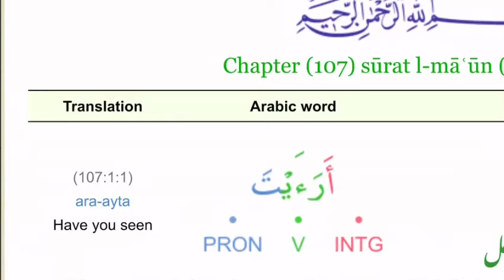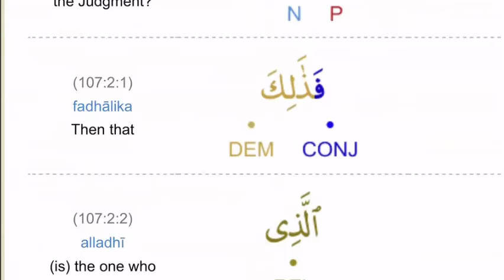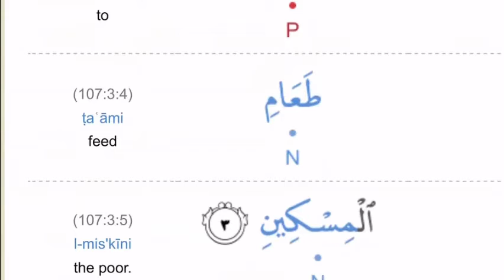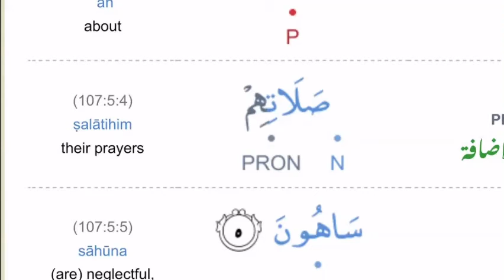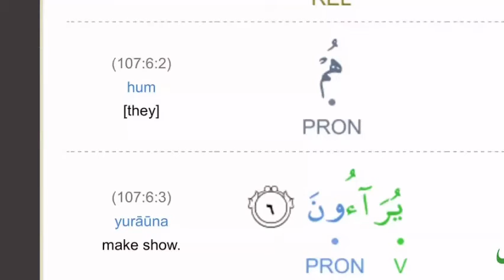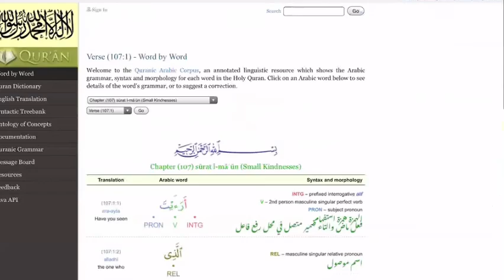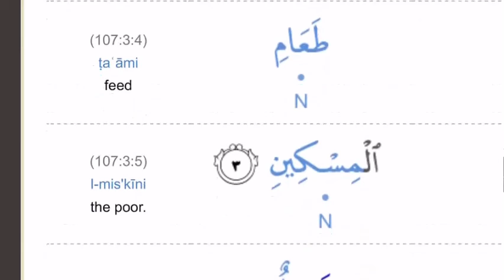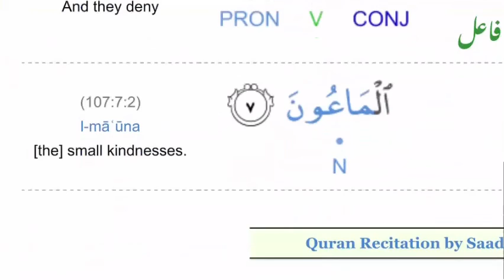107)Surah Al Ma’un Eng Translation By Dr Zeba Waqar